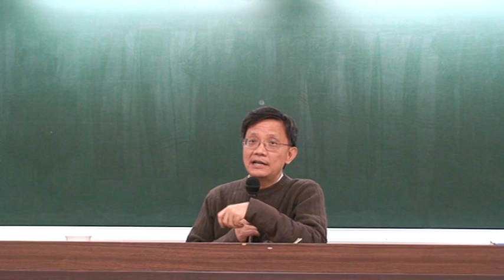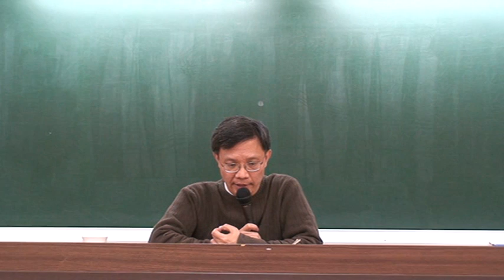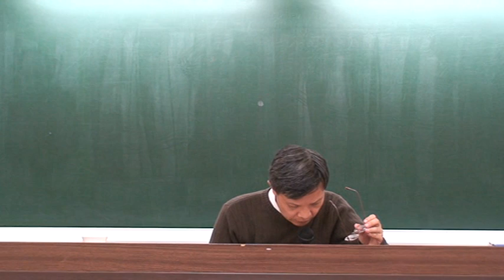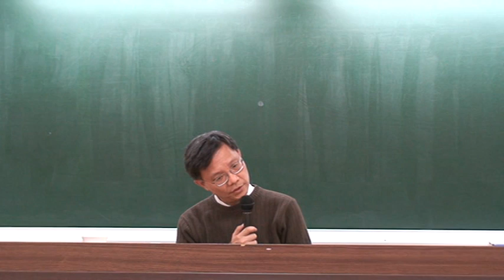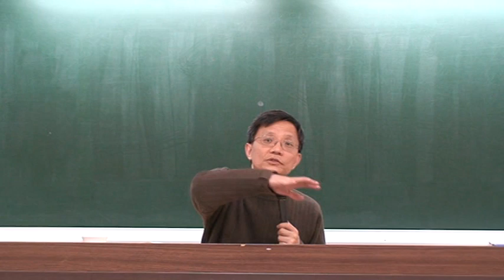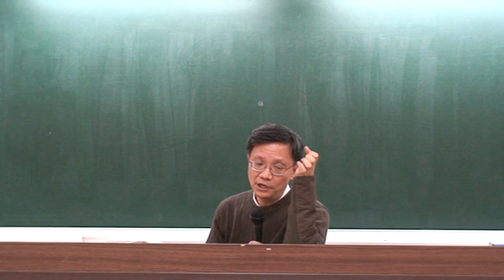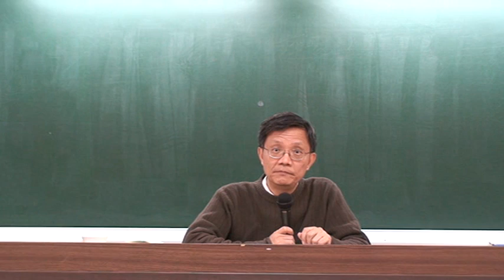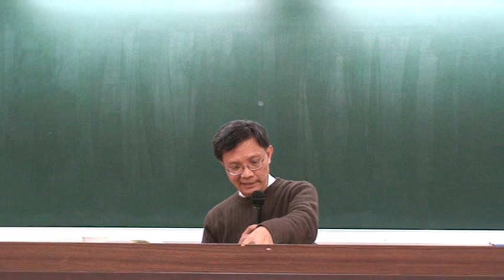臺灣大學吳展良教授：《論語‧八佾》第五講 部分2 從「君子之爭」論現代社會應有的競爭關係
臺大歷史系吳展良教授《論語‧為政篇》講述；課程：東方文化講習會
上課用書：錢穆，《論語新解》；朱熹，《四書集注》

子曰：「君子無所爭，必也射乎！揖讓而昇，下而飲，其爭也君子。」

《四書集注》

子曰：「君子無所爭，必也射乎！揖讓而升，下而飲，其爭也君子。」飲，去聲。揖讓而升者，大射之禮，耦進三揖而後升堂也。下而飲，謂射畢揖降，以俟眾耦皆降，勝者乃揖不勝者升，取觶立飲也。言君子恭遜不與人爭，惟於射而後有爭。然其爭也，雍容揖遜乃如此，則其爭也君子，而非若小人之爭矣。

《論語新解》

必也射乎：古射禮有四，一曰大射，天子諸侯卿大夫，當時之貴族階層，用以選擇其治下善射之士而升進使用之之禮也。二曰賓射，貴族相互間，朝見聘會時行之。三曰燕射，貴族於平常娛樂中行之。四曰鄉射，行於平民社會，以習射藝。此章當指大射言。

揖讓而升下：讓，古借作攘。揖攘皆舉手義。大射禮行於堂上，以二人為一耦，由階升堂，必先相互舉手揖攘，表示向對方之敬意。較射畢，互揖下堂。

而飲：眾耦相比皆畢，羣勝者各揖不勝者，再登堂，取酒，相對立飲，禮畢。云「揖讓而升下」者，凡升與下皆必揖攘。而飲，禮之最後也。下字當連上升字讀，不與「而飲」字連。

其爭也君子：射必爭勝，然於射之前後，揖讓升下，又相與對飲，以禮化爭，故其爭亦不失為君子之爭。

【白話試譯】

先生說：「君子對人沒有什麼爭，除卻和人比射時。但先必相互作揖，纔升到堂上去。比射後，又相互作揖纔退下。勝者敗者又必相互作揖了再升堂，舉杯對飲。這樣的爭，還是君子之爭呀。」